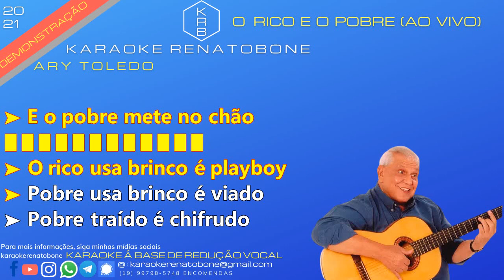O RICO E O POBRE - ARY TOLEDO - PLAYBACK DEMONSTRAÇÃO